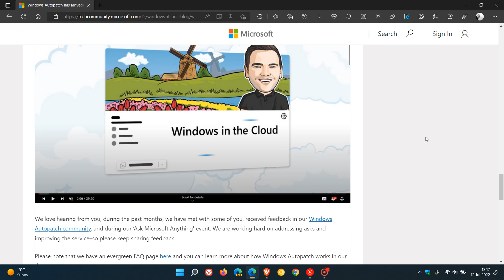UPDATE Windows Autopatch has arrived for Windows 10 and 11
Recently there were reports that Microsoft's new Autopatch service was going to replace the monthly Cumulative updates. As posted, these rumours were false and Patch Tuesday updates are here to stay
Microsoft has now announced that Windows Autopatch is now available for Enterprise E3 and E5 customers